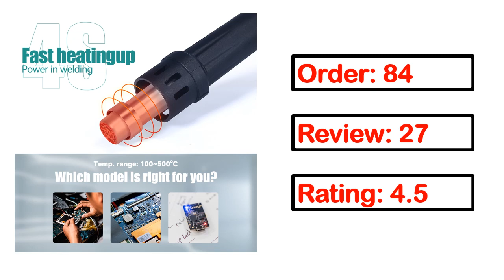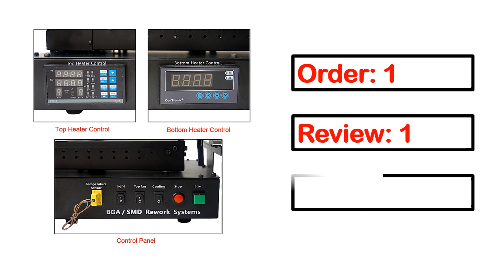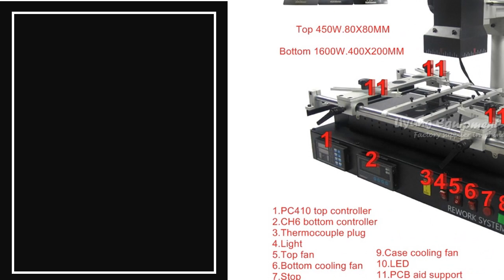TOP 5 Best Infrared BGA Rework Station Review 2023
👉99 Best BGA Rework Station on Aliexpress

5. YIHUA 1000A Soldering Station Infrared Rework

4. YIHUA 853AAA 1200W Preheating Station

3. Infrared Bga Rework Station IR8500 V.2 BGA Machine

2. Hot Air BGA Rework Stations HT-R490 High-precision

1. ACHI IR PRO SC IR6500 Infrared BGA Rework Station

bga rework station
bga machine
ic reballing kit
bga rework
reballing machine
achi ir6500
wds 620
bga station
bga reballing station
bga reballing machine
ir6500 bga rework station
bga rework machine
zm r5860
all mobile ic reballing kit
zm r6200
bga rework station price
zm r7220a
sugon 2020d smd
bga machine price
diy bga rework station
infrared soldering station
laser smd rework station
bga soldering station
ir rework station
achi ir 6500
best bga rework station
achi ir6000
yh 853aaa
bga workstation
bga soldering machine
t862++
ir6500 bga
infrared bga rework station
ic reballing machine
infrared rework station
wds 620 bga rework station
bga repair station
wds620
ersa bga rework station
reball station
achi ir12000
ir bga rework station
stencil bga reballing kit
bga reflow station
jcd 8898 2 in 1 750w
seamark zm r6200
sugon 2020d smd price
automatic bga rework station
achi bga rework station
zmr5860
achi ir 6000
laser smd rework station price
second hand smd rework station
reballing machine price
arduino bga rework station
wds 580 bga rework station
achi 6500
mini portable smd rework station 8858
bga rework system
mobile ic reballing machine
laser reballing machine
zm r6200 bga machine
t862 rework station
wds 650 bga rework station
zm r7220a price
zm r730a
metcal bga rework station
hotair sugon 8620dx
ir6000 bga
bga rework honton t300
pace bga rework station
wds 620 bga price
zm r5860 bga machine
jcd 8898 2 in 1 750w soldering station
arduino rework station
achi hr15000
honton bga rework station
zm r5860 price
zm r720a
universal reballing kit
smd bga rework station
used bga rework station
shuttle star bga rework station
zm r5830 bga rework station
pdr bga rework station
weller bga rework station
irda welder
zm r6200c
re 8500 bga machine
pdr rework station
achi bga
ir6000 bga rework station
automatic reballing machine
mobile rework station
bga work
finetech rework station
laser rework station
zm r720
bga work station
srt bga rework station